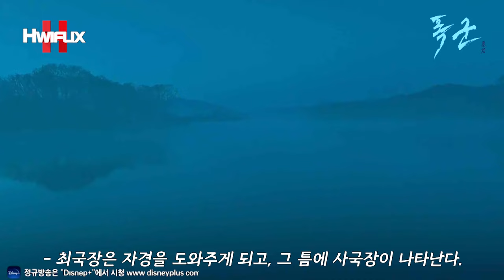"🔥연모용, 잔금? 없지?! 팡~!!" 신을 배신한 자들의 최후?!🤔 설마, 아직도 안 본 사람 있나요? 공개 이후 4주 연속 1위! 몰입감 완전 미쳤다!≪폭군≫1화~4화 몰아보기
📺 드라마 ≪폭군≫ 1화~4화 요약본
📺 드라마 정규방송은 "디즈니플러스"에서 지금 바로 시청!!
📺 【디즈니플러스】 드라마 많이 사랑해주세요~💖